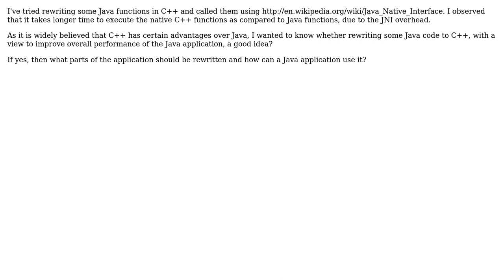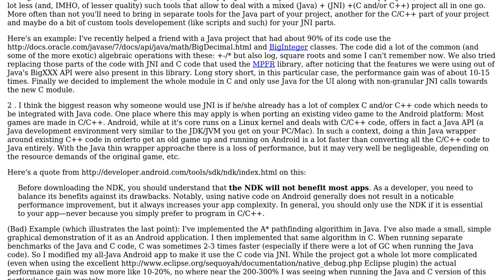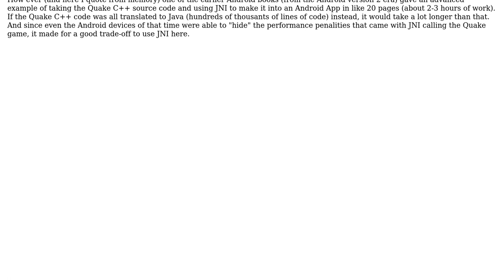Is rewriting some Java code to C++ using JNI to improve performance a good idea?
Software Engineering: Is rewriting some Java code to C++ using JNI to improve performance a good idea?

With thanks & praise to God, and with thanks to the many people who have made this project possible! | Content (except music & images) licensed under CC BY-SA | Music | Images & others | With thanks to user Sorter user Shivan Dragon user Random42 user Peter Mortensen and the Stack Exchange Network Trademarks are property of their respective owners. You are responsible for your own actions.